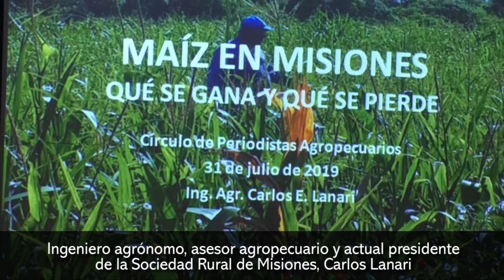Misiones está en una situación compleja en cuanto a producción de maíz